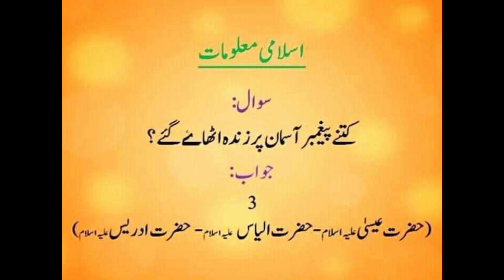Urdu Islamic Quiz [ Islamic Information with Questions and Answers ] Islamic Quiz Urdu Paheliyan